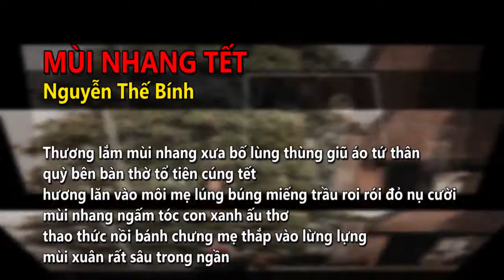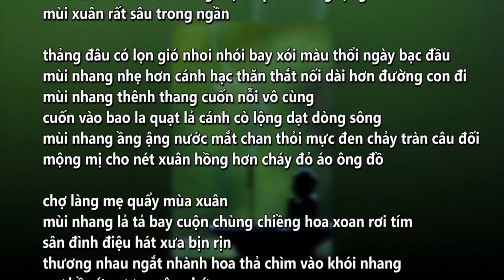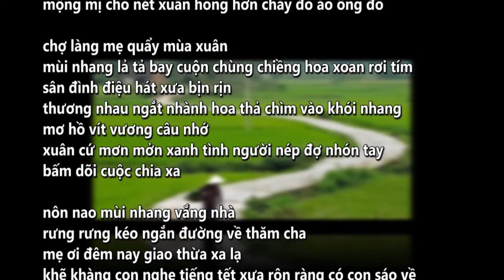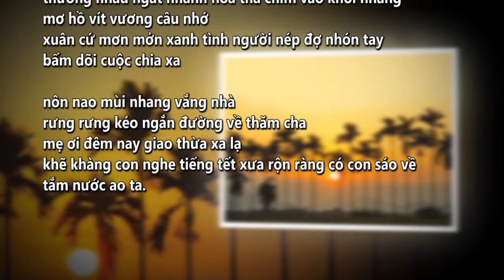Mùi Nhang Tết Thế Bính ngâm lời